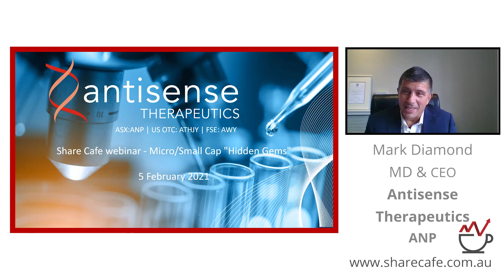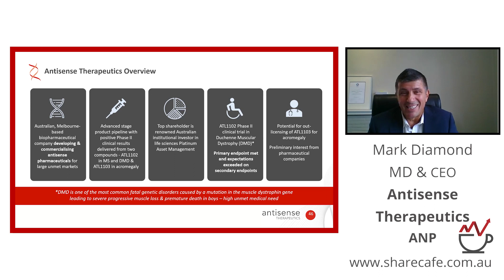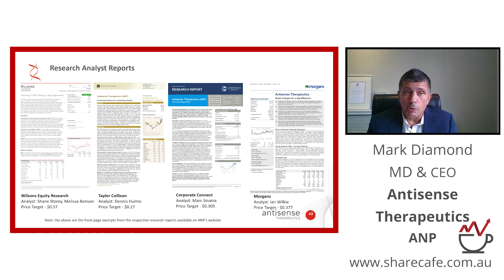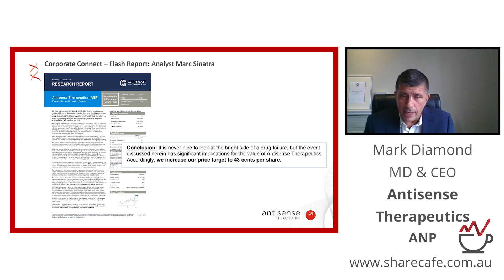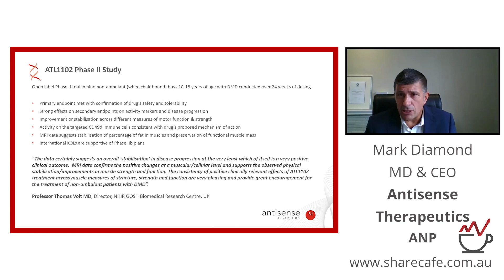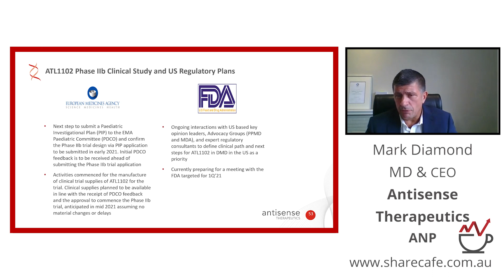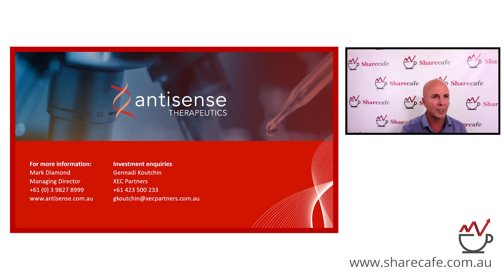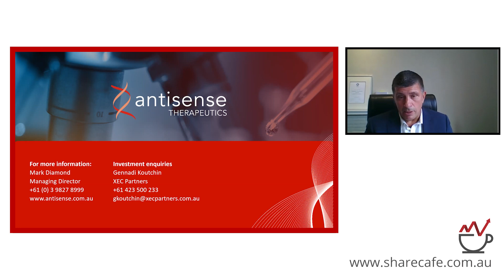ShareCafe 'Hidden Gems' Webinar - Antisense Therapeutics ASX:ANP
Antisense Therapeutics is an Australian publicly-listed biotechnology company, developing and commercializing antisense pharmaceuticals for large unmet markets in rare diseases. The products are in-licensed from Ionis Pharmaceuticals Inc. (NASDAQ: IONS), an established leader in antisense drug development.

The Company is developing ATL1102, an antisense inhibitor of the CD49d receptor, for Duchenne Muscular Dystrophy (DMD) patients and recently reported highly promising Phase II trial results. ATL1102 has also successfully completed a Phase II efficacy and safety trial, significantly reducing the number of brain lesions in patients with relapsing-remitting multiple sclerosis (RRMS). The Company has a second drug, ATL1103 designed to block GHr production that successfully reduced blood IGF-I levels in Phase II clinical trials in patients with the growth disorder acromegaly.